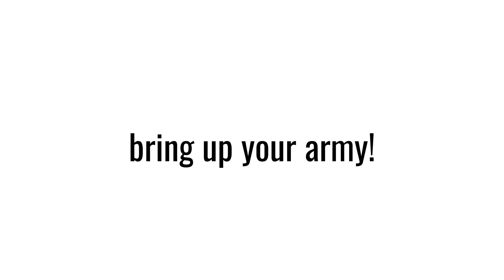THIS video will be the most viewed!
most viewed video THIS